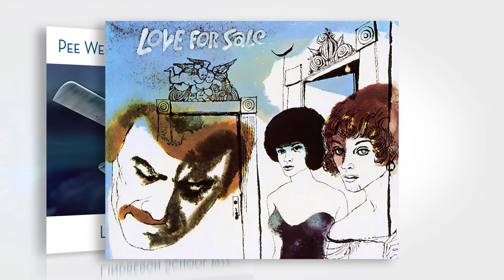Love For Sale • Derek Smith • Pee Wee Erwin & Friends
Derek Smith is up there with some of the greatest Jazz pianists of all time (IMHO). He was the piano player during the early days of Carson and the Tonight show as well as the Dick Cavett Show.  A British expatriate, Derek became quite sought after as a studio player for television, advertising and movies in the states.  In his later years he teamed up with the equally amazing Dick Hyman and recorded a number of Duo Piano albums and CDs as well as performing live concerts.

I first met Derek Smith back in 1977. He was playing with Pee Wee Erwin on board the Binghamton, a floating restaurant on the Hudson (The Jersey Side). It was an old converted steamboat and every Tuesday was Jazz night. I was just a kid but I managed to get up there as often as I could and experience these amazing players.

I got to know Derek a bit. He was an amazing player and a really friendly fellow. In the coming years he would often play at local jazz clubs and I would follow him from club to club. After I moved to California, I saw him at the Sweet & Hot Jazz Festival... He looked at me with surprise and asked "What are you doing here?"

I'm sorry to say that the recording of the piano at this concert is not the best. I would recommend everyone to look him up on YouTube or Spotify and hear his brilliance in better fidelity.

Here he performs his "Signature" song, Love for Sale with Major Holley on Bass and Bobby Rosendgarden on Drums.